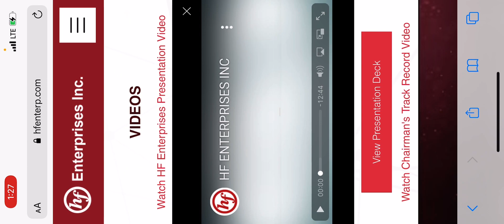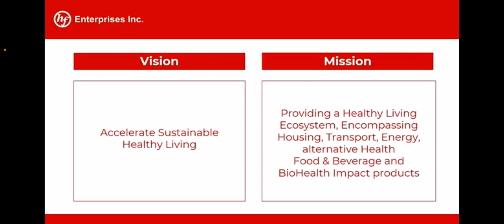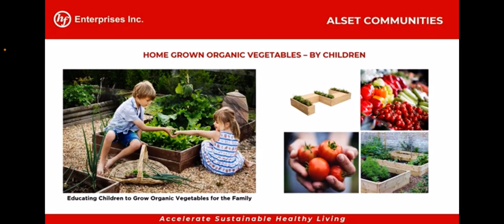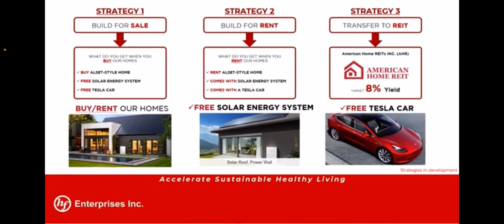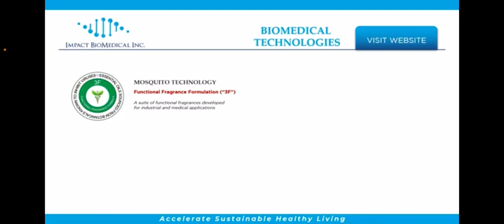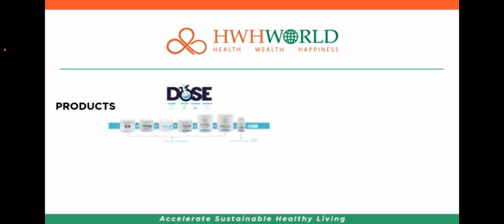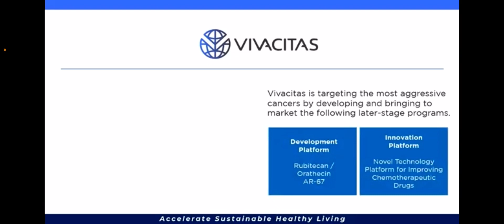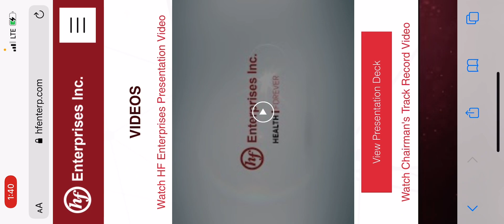HF enterprises investor presentation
HF enterprises started trading publicly on Wednesday Dec 16 at an IPO starting price of $7 dollars per share and got hammered at the start with the price dropping to the $4.80 range.
I think this is a good growth stock with lots of potential, I could see it at $25+ in the next 5 years.